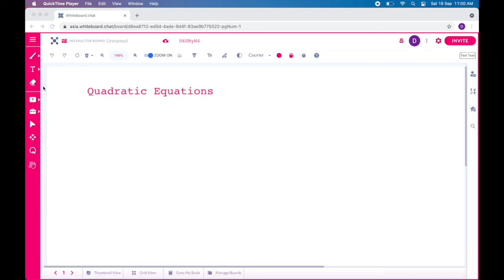How to Use Math Editor